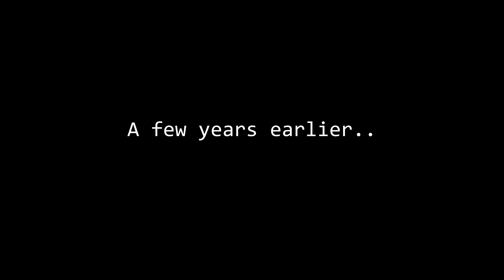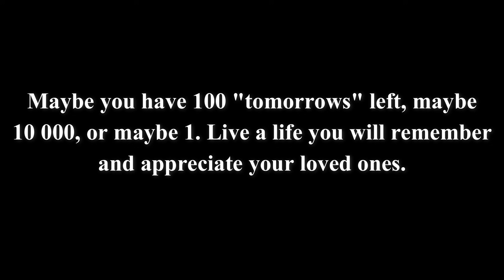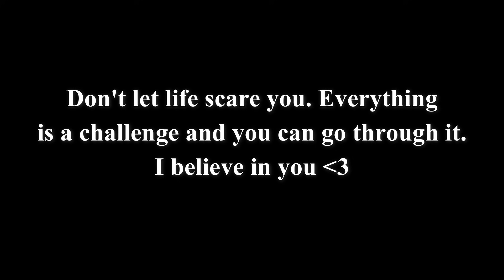Last Goodbye | Star Stable Short Movie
Last Goodbye - A Star Stable Short Movie!

🍂 My account 🍂
►Bianca Ponyer
►Server: Sweden, Air Star ⭐️

► What I use:
Record/editing - Bandicam & Wondershare Filmora 9
Game - Star Stable Online
Thumbnails - Gimp

This videos is  a Star Stable Online short movie. I don't show you things to do when you're bored including buying horses, making outfits, training time, secret places and more. No spoilers or challenges today either. :))!